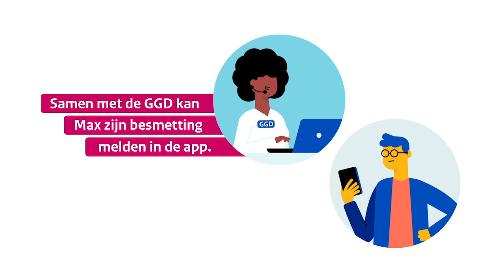CoronaMelder: Zo werkt de app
CoronaMelder is de officiële corona-app van Nederland. De CoronaMelder-app stuurt je een melding als je in de buurt bent geweest van iemand die achteraf corona blijkt te hebben. Zo weet je eerder of je mogelijk bent besmet, en voorkom je dat je onbewust een ander besmet. Zo helpt CoronaMelder de verspreiding van het coronavirus te stoppen.